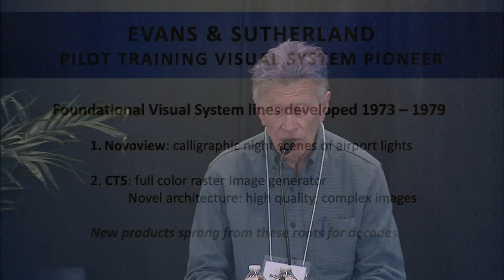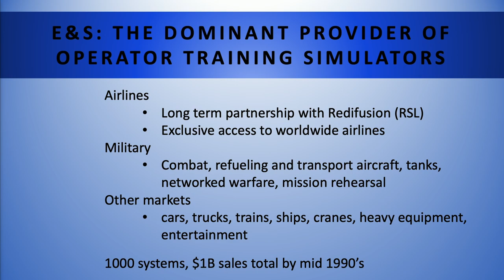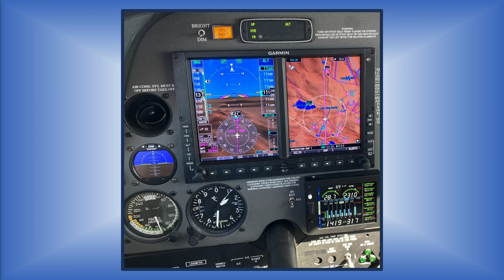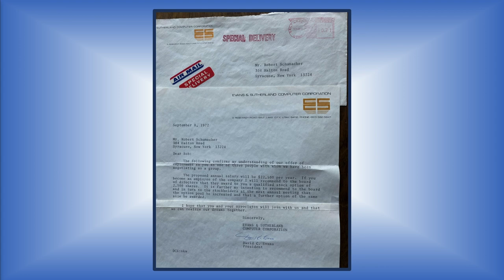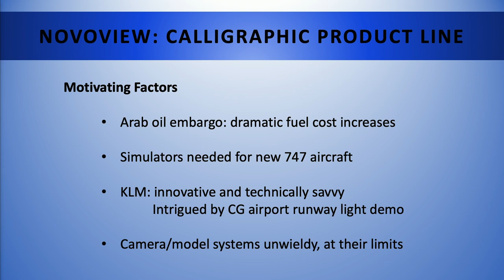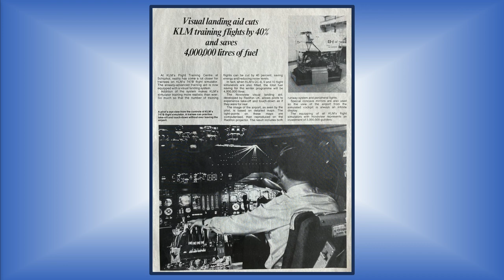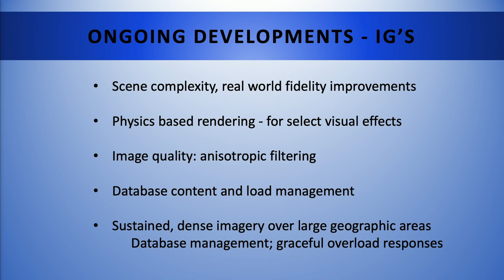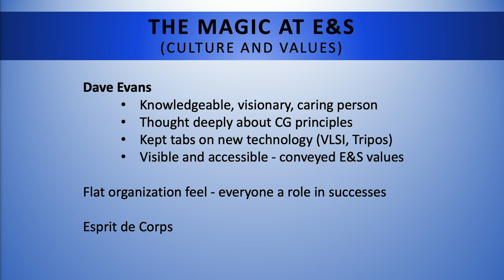06 Evans & Sutherland – Corporate Culture and Contributions to Computer Graphics Bob Schumacker